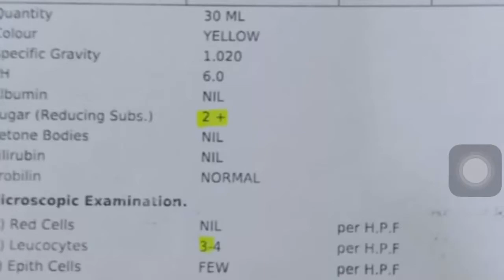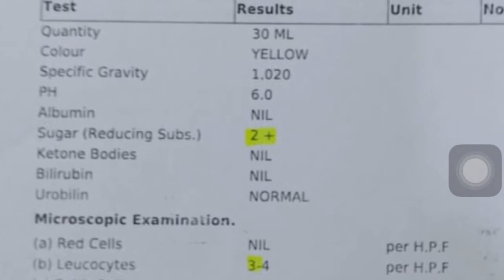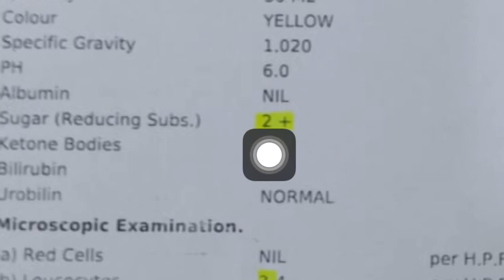Don’t Ignore This Symptom Of Diabetes | Sugar ki ye Alamat nazar andaz mat karna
Asalam o alikum dosto is video main sugar ki asi alamt k baray main bat hogi jo nazar andaz nahi karni chaheye to video ko last tak dhekhain or comment section main apni qemti raye ka izhar zaroor karain